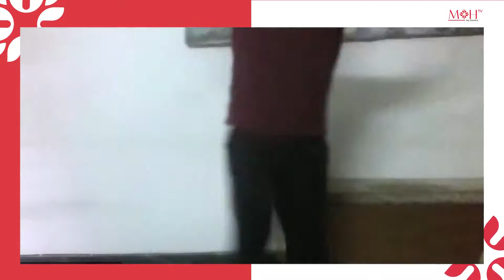Dynamic Aerobics for Elders | Emoha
To improve strength and balance, it is necessary to practice dynamic aerobics every day. Few of the exercises are -

Single limb stance

It is nothing but a simple balance exercise using a chair. The motive of the exercise is to stand in one leg for as long as you can.

Walking heel to toe

 The walking exercises help you in making claves stronger slowly. Stronger legs result in walking without falling.

Clock Reach

You are supposed to raise your arm and leg together. Circulate them in the clockwise direction slowly. Do it in a repeated manner along with the clockwise direction.